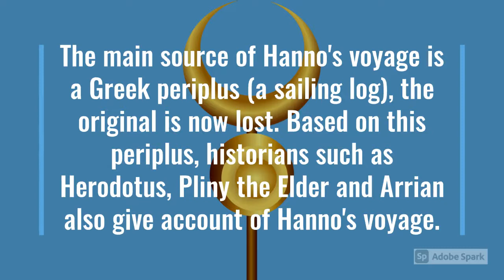1) Hanno's Voyage (5th-6th Century BC)